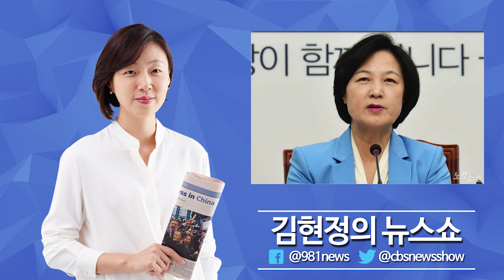김현정의 뉴스쇼 추미애 "야당과 연정? 당대표 연임? 모두 가능성 0%" - 더불어민주당 추미애 대표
[인터뷰 (1)]
"6 13 지방선거 이후"
- 더불어민주당 추미애 대표